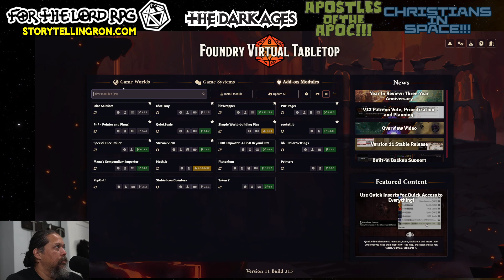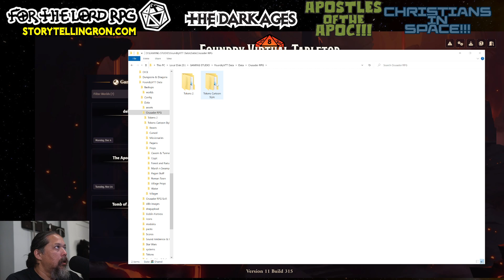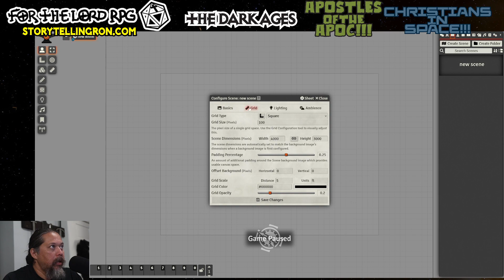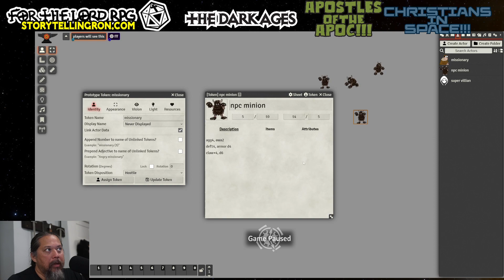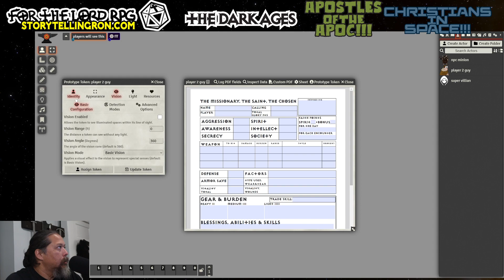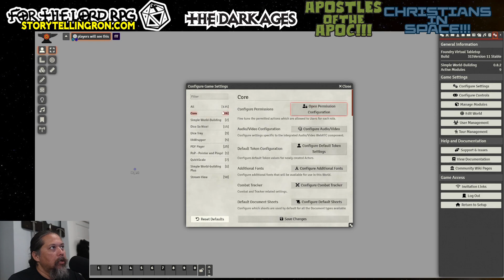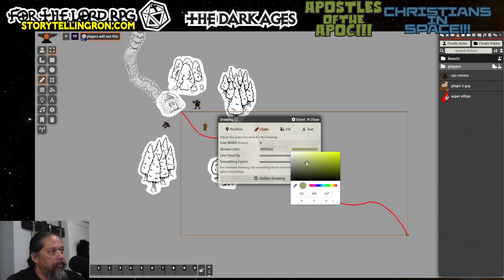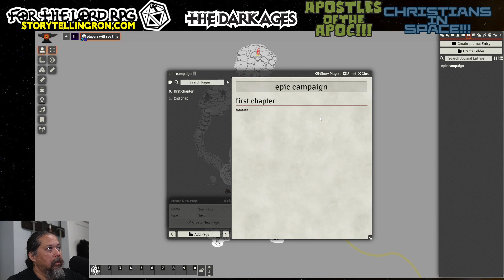For the Lord RPG in Foundry VTT